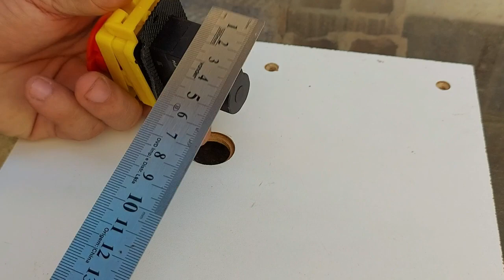TUPIA DE MESA COM INTERRUPTOR ELETROMAGNÉTICO - BOTÃO EMERGÊNCIA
Nessa edição mostro de forma fácil a instalação do botão de emergência.
Abaixo deixei os links disponíveis.
BOTÕES DE EMERGÊNCIA
(link único para 03 modelos de botões de emergência)
SISTEMA DE ELEVAÇÃO PARA TUPIA DE MESA.
Como Adquirir os Arquivos em PDF do Sistema Elevador da Tupia.
O Pagamento é efetuado através de um link do PAGSEGURO!
Mais comodidade e segurança pra você.
"ACESSE O LINK PARA SABER O VALOR"
Após a confirmação de pagamento pelo PagSeguro o Plano em PDF será enviado por e-mail.

ALEXANDER GUSMÃO Marcenaria & Projetos | Novo Vídeo aos Sábados.

Meu foco principal é voltado a Marcenaria Sustentável, hobby, amador ou profissional, visando reaproveitamento de madeiras que normalmente seriam descartadas, as que podemos chamar de Sobras. Saibam o que pode ser feito com sobras de madeira!

Ajude-me a aumentar meu canal inscrevendo-se.
**NOVAS PUBLICAÇÕES**
Clique no sininho e deixe-o ativo para recebe-las.
**COMENTE**
Deixe as suas dúvidas ou dicas, críticas ou elogios, sua opinião ou o que achou.
**CURTA**
Para fortificar o vídeo possa alcançar outras pessoas.
**COMPARTILHE**
Ajude o crescimento do canal para que eu possa alcançar e incentivar outras pessoas com o meu trabalho mostrando que a Marcenaria pode ser melhor quando respeitamos mais o meio ambiente e a natureza.

Se você considera APOIAR MEU CANAL, doe qualquer valor em minha conta PAYPAL Como gratidão por sua doação e colaboração para melhoria do canal, seu nome será mencionado no meu próximo vídeo, nos créditos finais e na descrição.

(Para entrar em contato comigo sobre um patrocínio?)

___Ainda em desenvolvimento___

Atenciosamente:
ALEXANDER GUSMÃO.